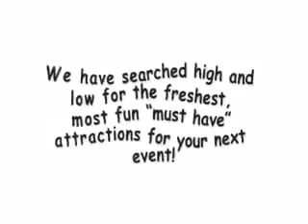Interactive Game Rentals from Texas Entertainment Group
If you're looking for interactive game rentals in Texas, then you will want to check out We're the experts and we offer some AWESOME attractions, from inflatables, to casino games to extreme sports games.